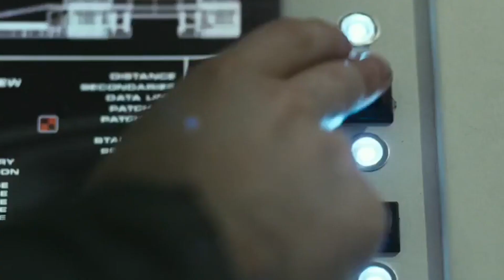Las 10 mejores interpretaciones de voice acting en películas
Muchos actores y actrices de voice acting han prestado su voz para crear algunos de los personajes más icónicos del cine. Este es nuestro Top 10.

Visita nuestra web si estás buscando locutores profesionales.